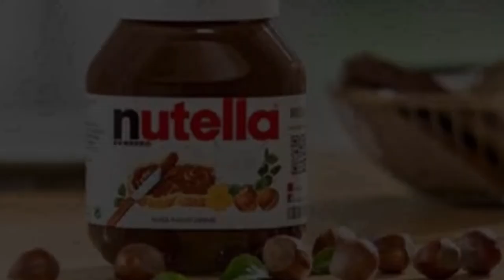WAMC Webinar Tour of Italy: Piedmont & Campania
Thank you very much for participating to our chat about the Enogastronomic Adventures in Piedmont and Campania!

Do you want to try one of the recipes? Show us the result of your own version with the hashtag
On Facebook: WAMC Global or Top Travel Italy